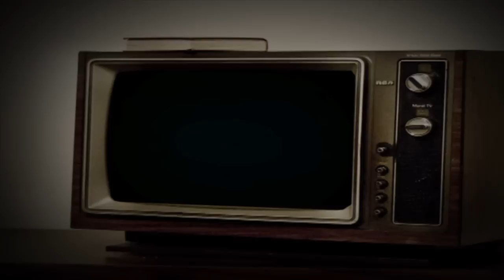88-Keys: My Favourite Verse ("Lemonade")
Speaking from the High Line in New York, 88-Keys breaks down his favourite verse for SoulCulture:TV.